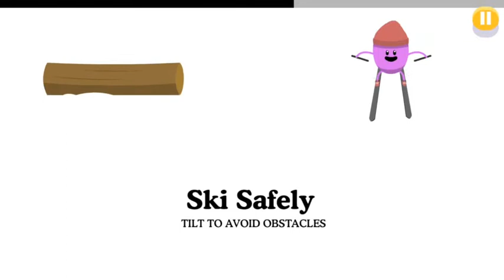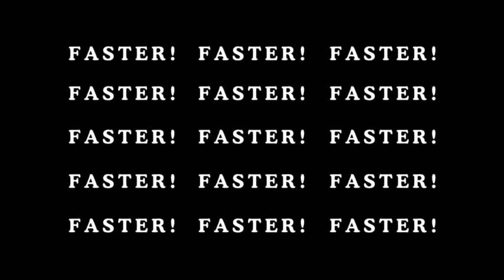GOOD MORNING GUYS